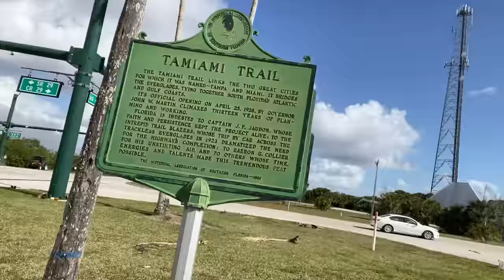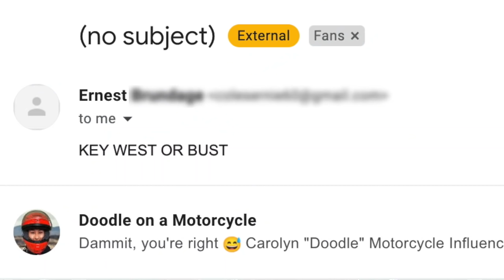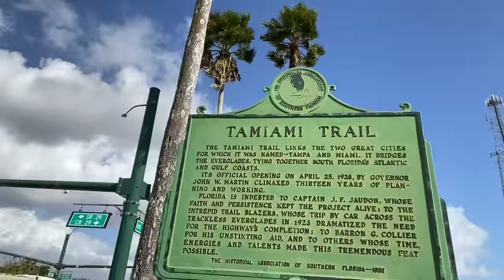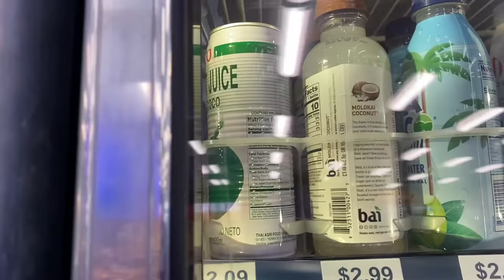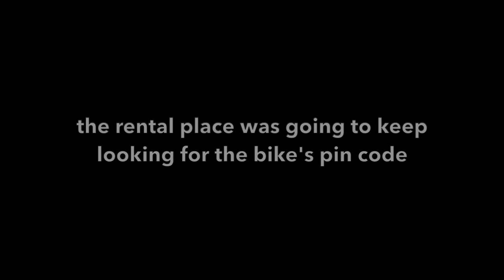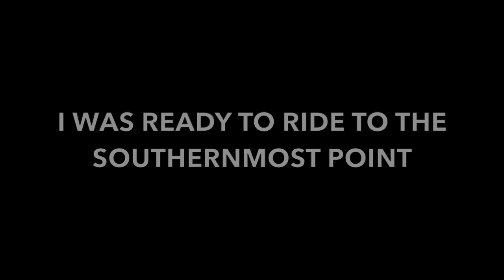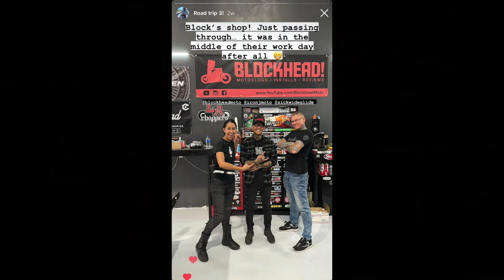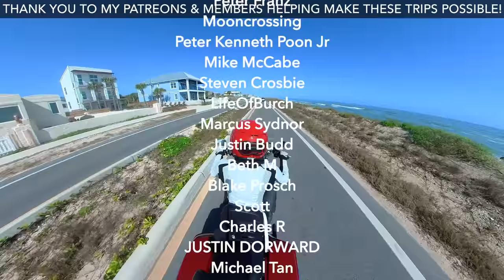Solo Road Trip to Key West! Big mistake, but then...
A 2000 mile road trip, ALONE, on a borrowed Harley Road King, to KEY WEST. This time, I ride the MOST SCENIC roads such as Seven Mile Bridge, Ozello Trail, A1A, Tamiami Trail in the Everglades, and more. I visit @shadetreesurgeon, @UncleBogator and@BlockheadMoto. What's a road trip without broken itineraries, lost items, near heat stroke, and the feeling you get when it's just you, two wheels, and the road.

This borrowed Harley came from  @EagleRider  Rentals in Marietta, GA. Find one near you